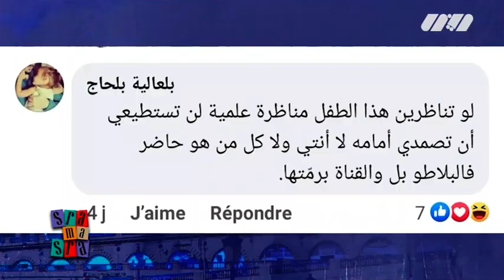شوفوا تعليقات الناس لي انتقدت العدد الأول من صرا_ما_صرا...